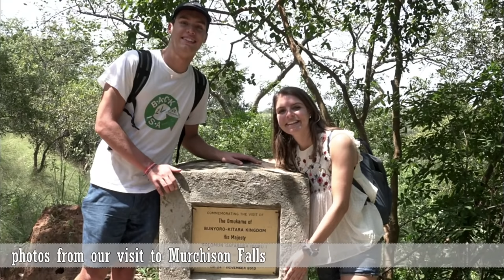Uganda | Murchison Falls | White Nile River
Murchison Falls, also known as Kabalega Falls, is a waterfall between Lake Kyoga and Lake Albert on the White Nile River in Uganda. At the top of Murchison Falls, the Nile forces its way through a gap in the rocks, only 7 meters (23 ft) wide, and tumbles 43 meters (141 ft), before flowing westward into Lake Albert. The outlet of Lake Victoria sends around 300 cubic meters per second (11,000 ft³/s) of water over the falls, squeezed into a gorge less than ten meters (30 ft) wide.

Sir Samuel and Florence Baker were the first Europeans to find them. Baker named them after Sir Roderick Murchison, president of the Royal Geographical Society. The falls lend their name to the surrounding Murchison Falls National Park.

During the regime of Idi Amin in the 1970s, the name was changed to Kabalega Falls, after the Omukama (King) Kabalega of Bunyoro, although this was never legally promulgated. The name reverted to Murchison Falls following the downfall of Idi Amin. It is still sometimes referred to as Kabalega Falls.

The nice and affordable places where you can stay:

1. Red Chilli Hideaway
2. Kyambura Gorge Lodge
3. Marafiki Safari Lodge
4. Queen Elizabeth Bush Lodge
5. Ishasha Wilderness Camp - Queen Elizabeth National Park

We would like to take this opportunity to thank Red Chilli Hideaway, for the wonderful trip and specialty Mr Hassan Nsubuga, our driver, ranger, organizer, and friend!  Thank you!

Our trip to Uganda took 10 days, and I'm sure I'll never forget it. On the top of the cake was the company of two of my sons, Marta and João, since Joana couldn't come due to her busy work agenda. Finally a great thanks to Carlos, long-time true friend who, with Red Chilli Hideaway has designed the trip.

This is the second video of a series of videos I'll produce, and I pretend to give you a quick feel of this wonderful and friendly country, UGANDA!